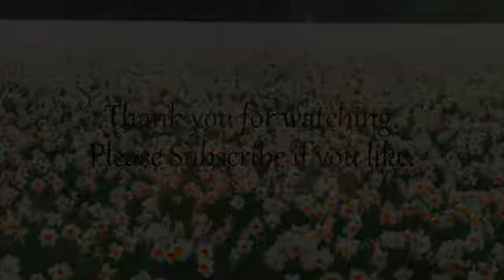Near Fatal Surgery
The name of this music piece is "Near Fatal Surgery" after events in the recent past. The background picture was taken in 2013 I believe, when we drove past this field and decided to stop. I hope you enjoy!